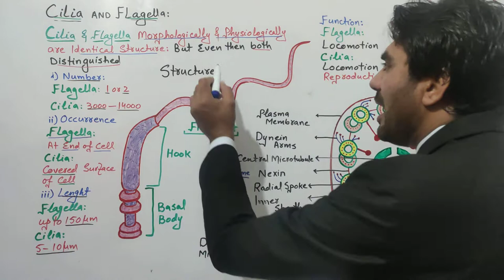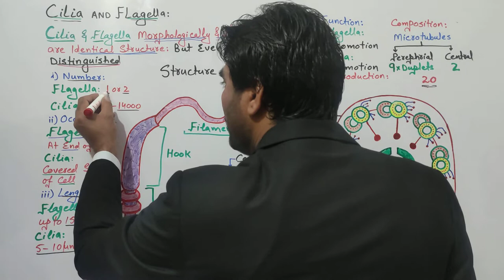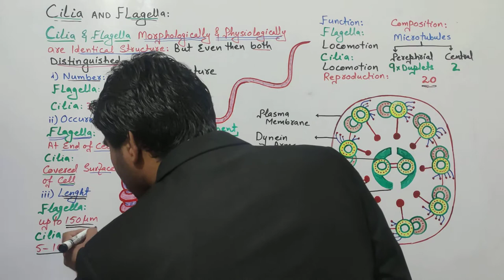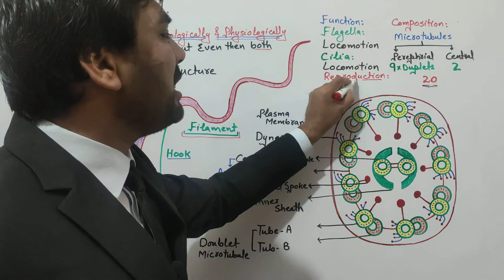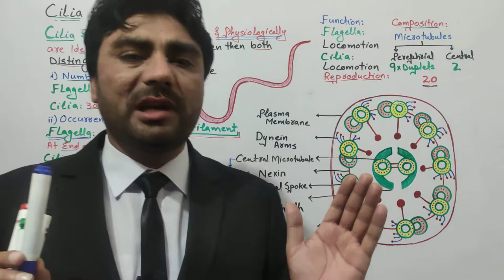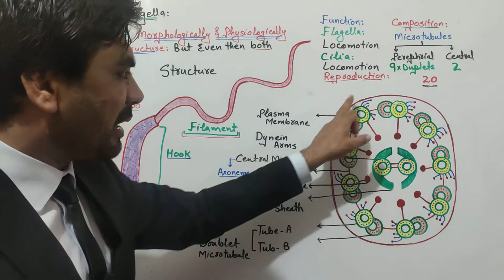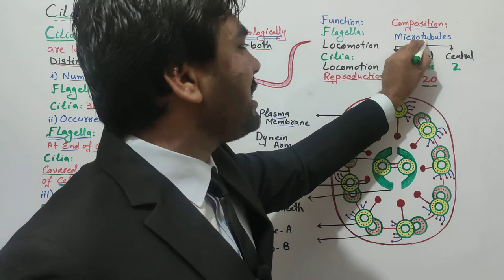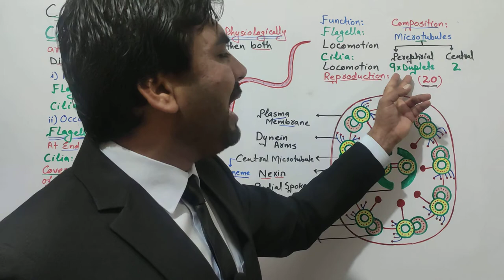Cilia and Flagella @biologywithmuhammadsajid for FSC BS A-Level MSC Student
@biologywithmuhammadsajid biologywithmuhammadsajid Cilia and Flagella for FSC BS A-Level MSC Student these are identical structure in morphology and physiology but can be distinguish on basis of number occurrence and length structure basal body hook and filament function of Flagella is locomotion and movement while Cilia for locomotion reproduction conjunction Respiration circulation role composition in prokaryotes Flagella composed by flagelin while in eukaryotes cillia composed by 20 microtubules of tubulin protein 9 duplet of peripheral microtubules 2 central axoneme microtubules plasma membrane dynein arms nexin radial spoke inner sheath tube A and tube B duplet microtubules botany zoology microbiology mycology pathology biochemistry genetics molecular biology biotechnology cytology physiology Biology With Muhammad Sajid for FSC BS A-Level MSC Student cell structure and function